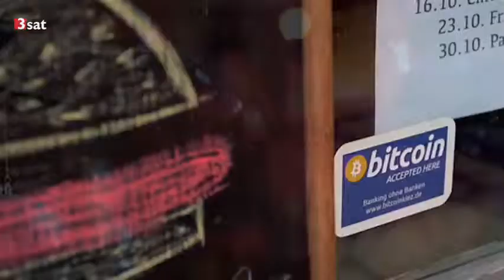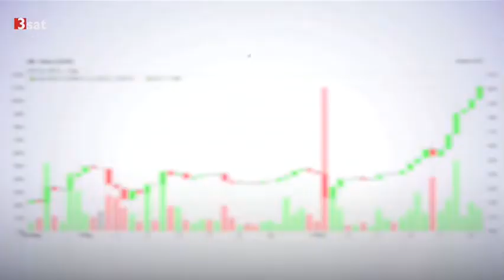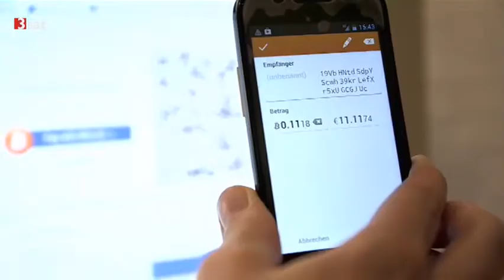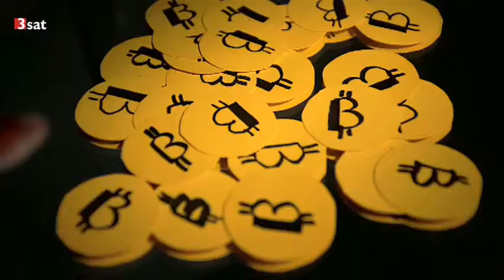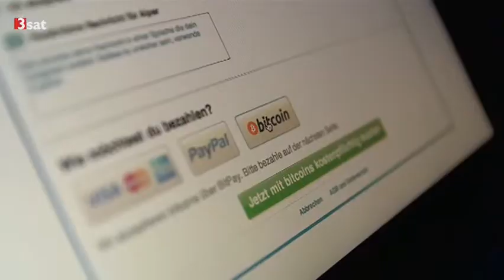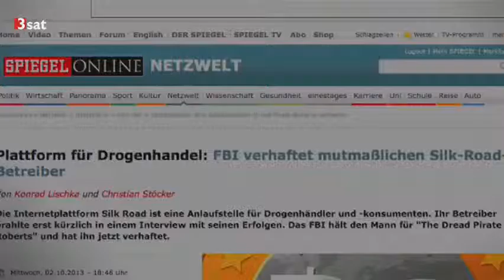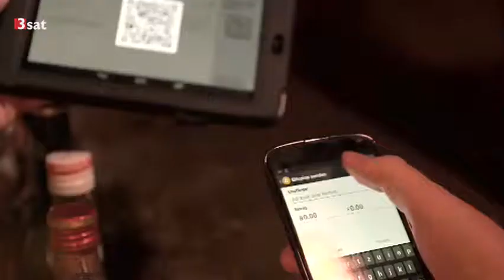Bitcoin: Der Bitcoinkiez in Berlin [12.11.2013]